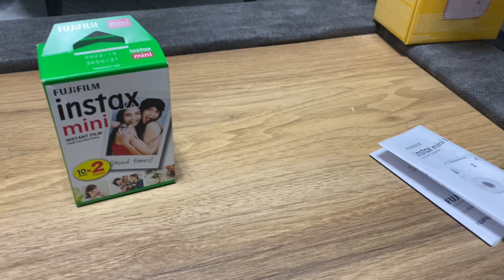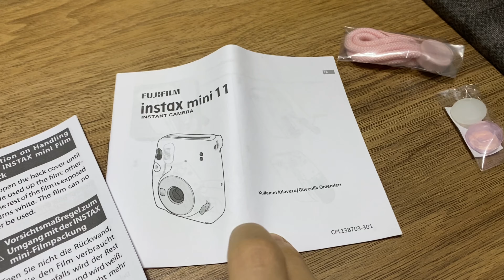2. EVLİLİK YILDÖNÜMÜ SÜRPRİZİ 🎁EŞİMİN BİR GÜNLÜK VLOG MACERASI ☺️İNSTAX MİNİ 11 KUTU AÇILIMI